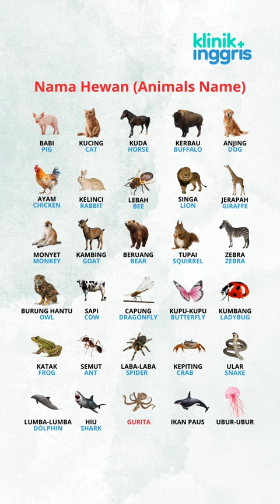Nama Hewan Dalam Bahasa Inggris